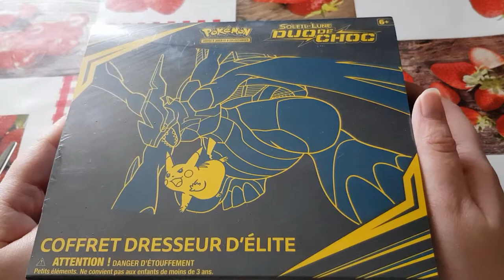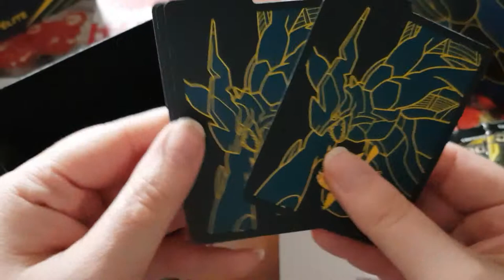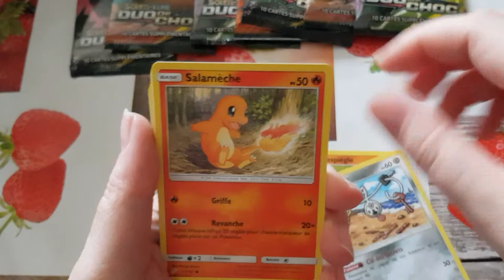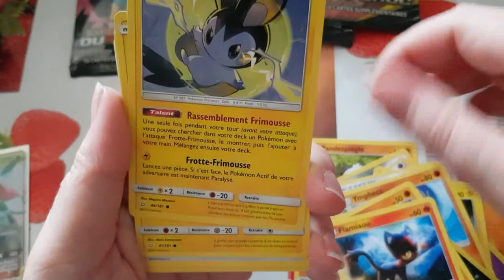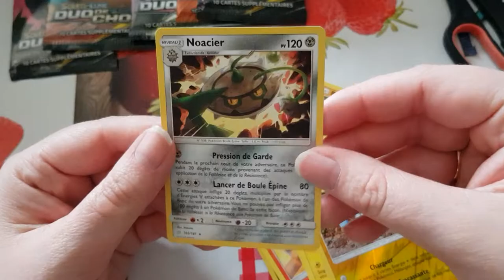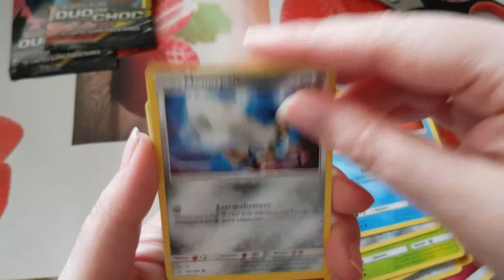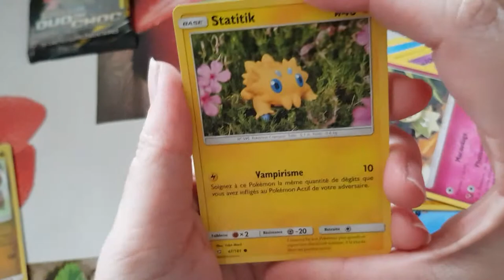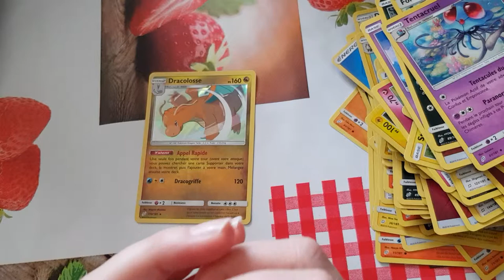Elite dresseurs Zekrom pikachu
ouverture du coffret dresseurs élite de la série duo de choc
quel carte préférez vous dans cette ouverture :p